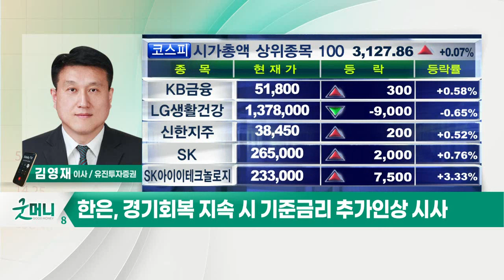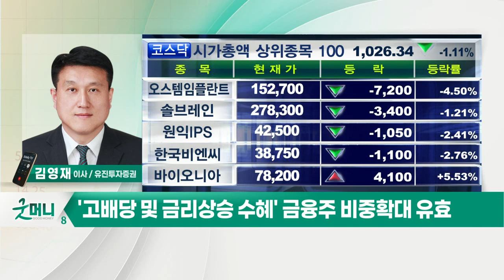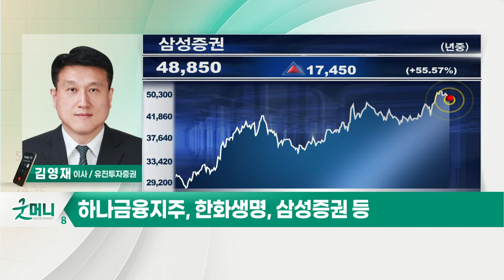"금융주의 시간이 왔다"… 눈여겨볼 종목은?_정성일의 투자 인사이트 (20210914)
- 美 FOMC 및 추석 연휴 앞두고 시장 관망세
- 9월 FOMC에서 테이퍼링 선언 확률 높아
- 한은, 경기 회복 지속 시 기준금리 추가 인상 시사
- 3년 물 국채 금리 1.5% 돌파… 22개 월래 최고치
- '고배당 및 금리 상승 수혜' 금융주 비중 확대 유효
- 하나금융지주, 한화생명, 삼성증권 등